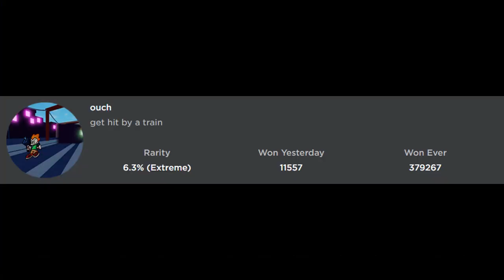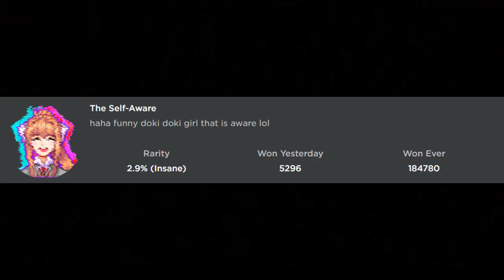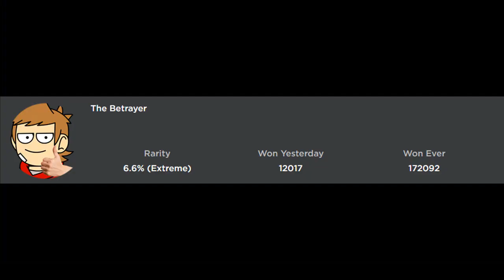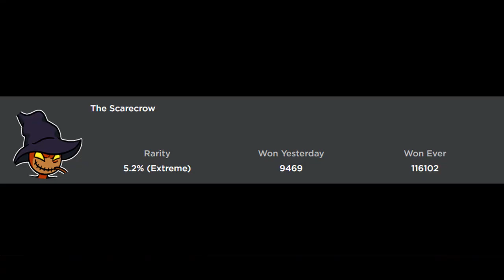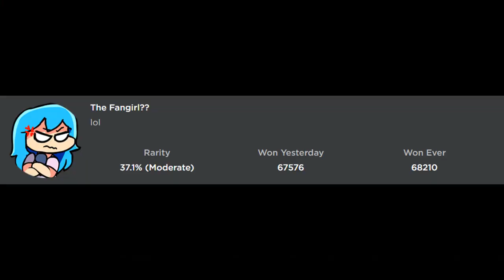How to get ALL 7 BADGES + MORPHS/SKINS in FRIDAY NIGHT FUNKYN' RP! - Roblox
In this video, I'll be showing you guys how to get ALL 7 BADGES + MORPHS/SKINS in FRIDAY NIGHT FUNKYN' RP!

Timestamps :

0:00  intro
0:22  secret morph
0:55  ouch
1:30  the trick
2:53  self aware
4:13  betrayer
5:17  scarecrow
6:22  fangirl